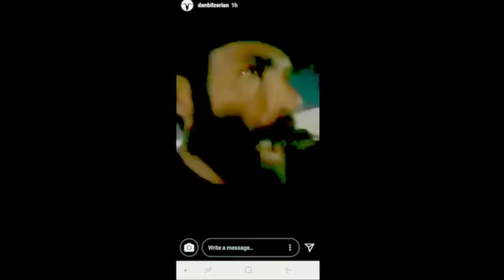Frame by frame breakdown | Cop shoots into crowd | Route91Harvest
Please do not re upload clips without permission! Share the original video. Give credit where credit is due.. Thanks and God bless!

Earn $10 in bitcoin by using this link when you sign up at coinbase.com (secure link)

Cryptocurrency, the modern way to send money, save money, double your money and most of all KEEP YOU MONEY SAFE! God bless!